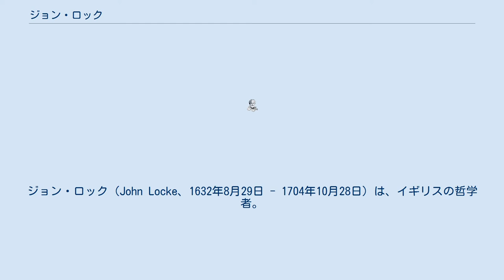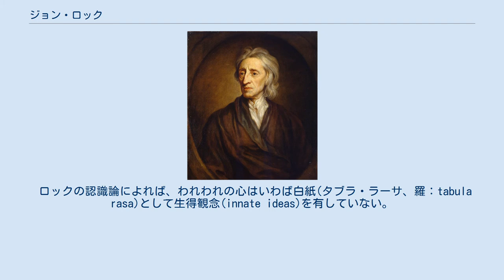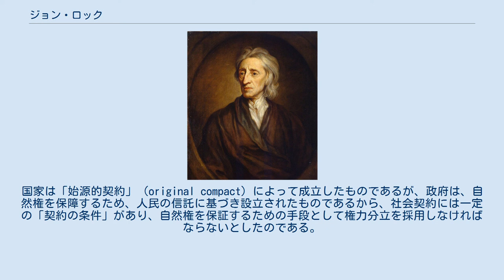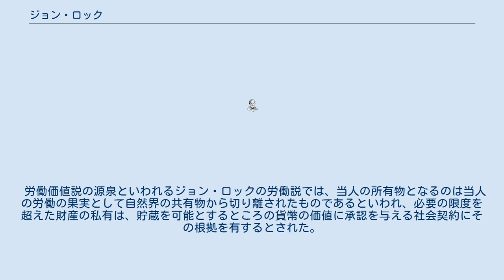ジョン・ロック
ジョン・ロック（John Locke、1632年8月29日 - 1704年10月28日）は、イギリスの哲学者。
哲学者としては、イギリス経験論の父と呼ばれ、主著『人間悟性論』（『人間知性論』）において経験論的認識論を体系化した。
また、「自由主義の父」とも呼ばれ、政治哲学者としての側面も非常に有名である。
『統治二論』などにおける彼の政治思想は名誉革命を理論的に正当化するものとなり、その中で示された社会契約や抵抗権についての考えはアメリカ独立宣言、フランス人権宣言に大きな影響を与えた。
 ロックの著作の大部分は1687年から1693年の間に刊行されているが、明晰と精密、率直と的確がその特徴とされており、哲学においては、イギリス経験論の父であるだけでなく、政治学、法学においても、自然権論、社会契約の形成に、経済学においても、古典派経済学の形成に多大な影響力を与えた。
 1632年8月29日、父ジョン・ロックと母アグネス・キーンの第一子として、サマセット州の小さな村リントンに生まれる。
父はサマセット州の治安判事の事務弁護士兼書記として、治安判事で短期議会・長期議会の議員となったアレグザンダー・ポパムに仕えていた。
 1646年にポパムの推薦でウェストミンスター校に入学し、1652年にオックスフォード大学のクライスト・チャーチに入学するも古典を学ぶことに疑問を持ち、ルネ・デカルトの著書に触れたことで哲学に関心を持つこととなった。
1658年にはオックスフォード大学特別研究員となり、チャールズ2世のもとでスチュアート朝が復活した1660年には同大ギリシア語講師、1662年には同大修辞学講師をつとめた。
1664年『自然法論』を出版。
1665年には外交官の秘書としてブランデンブルク選帝侯のいるクレーヴェに派遣された。
 1666年にはオックスフォードにやってきたホイッグ党の領袖であるシャフツベリ伯爵アントニー・アシュリー＝クーパーと知り合い、ロックの思想を気に入ったシャフツベリに以後愛顧を受けるようになった。
1667年シャフツベリ伯の私設秘書官、主治医となる。
同年にはオックスフォードを離れてロンドンに移住し、以後はシャフツベリ伯のブレーンとして利子率論争で自由放任を主張したり、王権に対する政治・信教の自由を論じたりした。
1668年に『解剖学』、1669年『医術について』を執筆した。
1668年には王立協会フェローに選出。
 1673年には通商植民地委員会の主事に就任し翌年までつとめるが、1673年シャフツベリは下野した。
1675年から1679年にはフランスに旅行し、パリやモンペリエに滞在している。
1680年ごろ、トーリー党の精神的支柱となるロバート・フィルマーの『家父長権論』が出版され、これに対する反論として『統治二論』を執筆する。
1682年にシャフツベリが反逆罪に問われオランダに亡命したときはロックはイギリスにとどまったものの、王からの迫害を恐れ、翌1683年にはシャフツベリのいるオランダに亡命した。
同年シャフツベリは死去したものの、ロックはユトレヒト、アムステルダム、ロッテルダムと転居しながら1689年まで亡命生活を続けた。
 名誉革命が1688年に起きると翌1689年に帰国し、以後執筆活動を盛んにおこなった。
帰国後2年間は、ロンドンの借家に住んでいたが、『人間悟性論』を出版した年の秋、健康が優れなくなり、エセックス州のハイ・レイヴァーにあるマシャム卿夫妻の館（オーツ邸）に移った。
マシャム夫人は、ケンブリッジ・プラトニストのラルフ・カドワースの娘で幼い頃からのロックの知人であった。
家族は夫妻とカドワースの未亡人と２人の子どもで、ロックは進んで子どもたちの家庭教師と家族の助言者を勤めた。
1696年には、新設の貿易植民委員会の委員に任命され、毎日正確に会議に出席していた。
ロックの代表作である『統治二論』（『市民政府二論』）および『人間悟性論』、さらには「A letter concerning toleration 寛容に関する書簡」は、帰国したその年、1689年に出版されたものである。
特に統治二論は名誉革命後のイギリスの体制の理論的な支柱となった。
1693年には『教育論』を出版している。
1696年には通商植民地委員会の委員となり、...